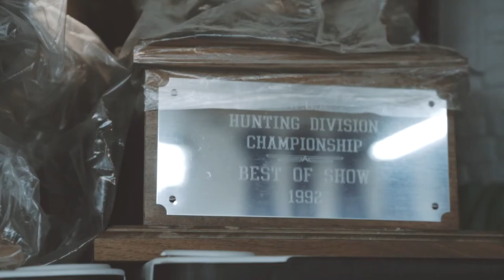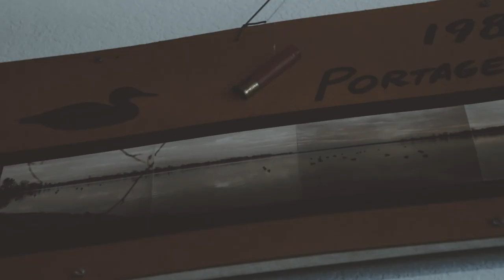Decoy Carving - A Duck Hunting Story - Flambeau Gunning Series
Have you ever wondered what goes into decoy carving and the creation of mass production duck decoys? Follow award-winning artist and carver Tom Christie as he shares his passion for duck hunting and the art of decoy carving.

This story brings us through the creation of the new Flambeau gunning series decoys. This duck hunting decoys are cutting edge in everything from floating to paint. An inside look at the world of waterfowl decoys and carvings.

To learn more about the Flambeau Gunning Series Decoys check out

This film is a Northwoods Collective production to ind out more about us check out